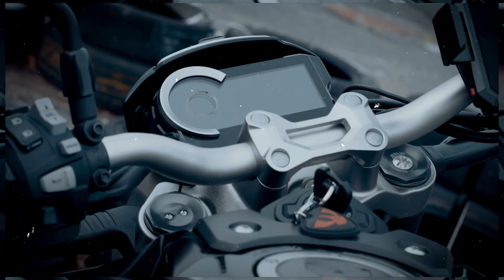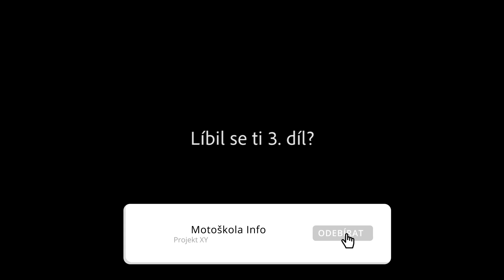Reality show Projekt XY - 3.díl - ,,zpátky na okruh"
Projekt XY se ocitne zpátky na okruhu - tentokrát v Chebu.

Jak si povedou naši účastníci?
Proč Roman neudělal pořádné výsledky?
Proč trenér Patrik chce vyhodit jednohho z účastníků?

Dozvíte se ve třetím díle...